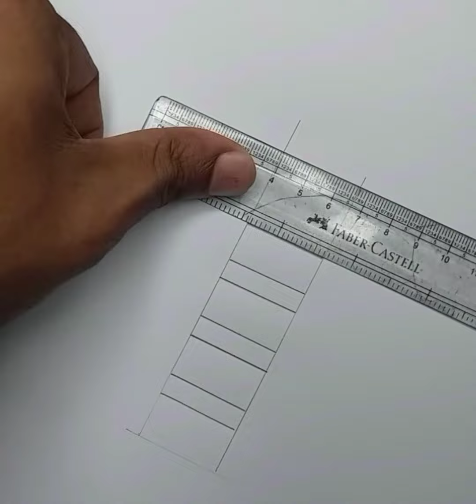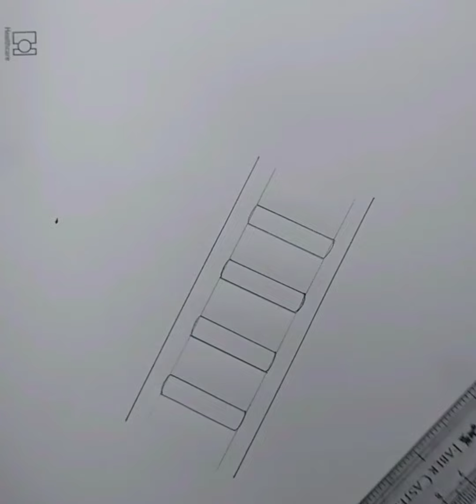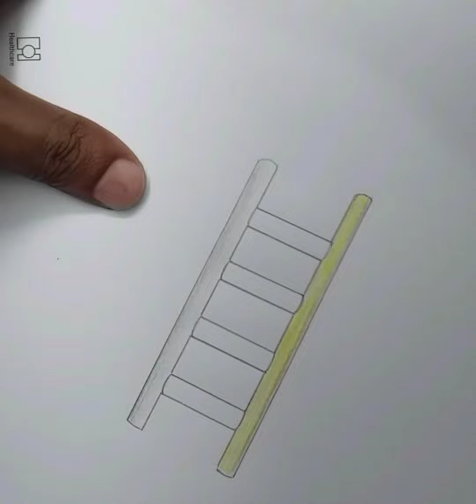How to draw a ladder. সহজে মই অংকন।